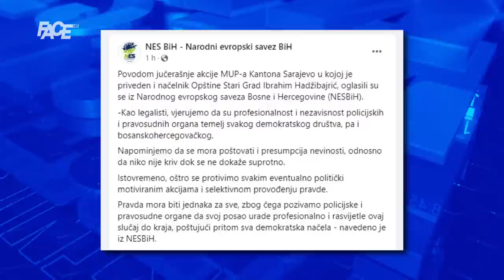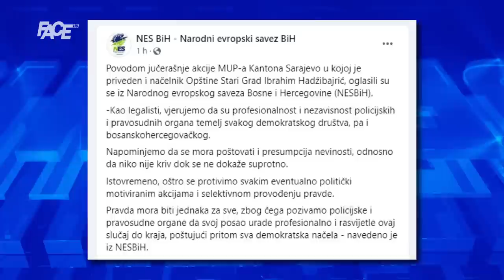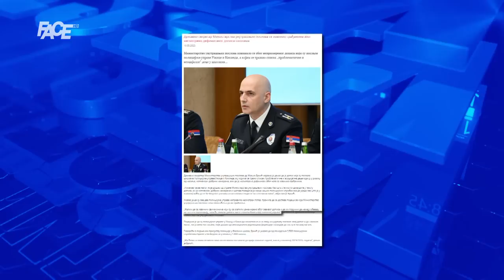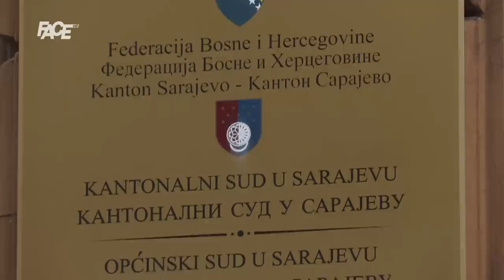VJESTNIK – 10. 5. 2023.